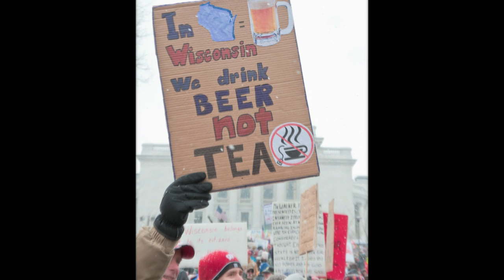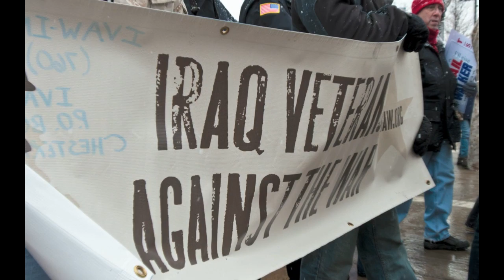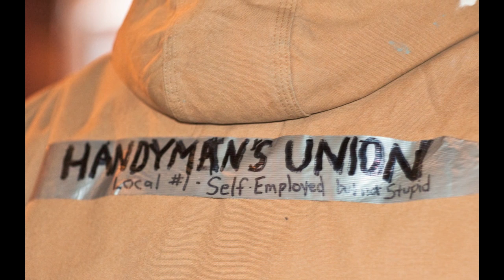Work Together!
All Working People come together to stand up against those who would profit from tearing us apart.